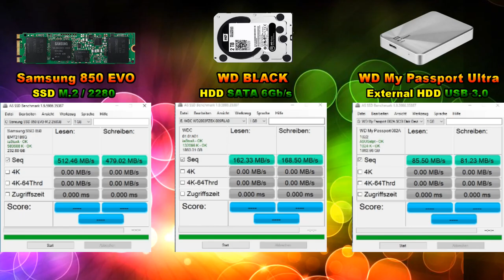Benchmark M.2 SSD vs HDD vs USB 3.0 (Samsung 850 EVO - WD BLACK - WD My Passport)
Samsung 850 EVO vs. WD BLACK vs. WD My Passport